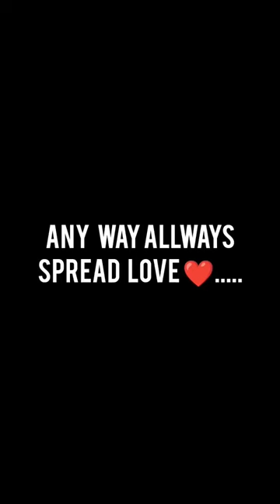தனக்காக வாழ்வதா வாழ்க்கை🙂⁉️ My favrt தாத்தா 🙂‼️